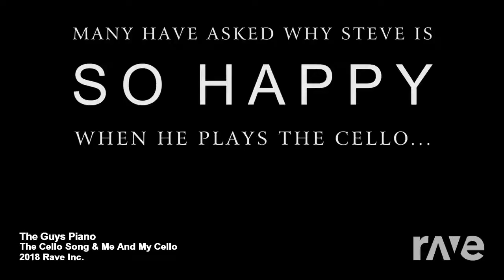The Guys Piano - The Cello Song & Me And My Cello | RaveDJ